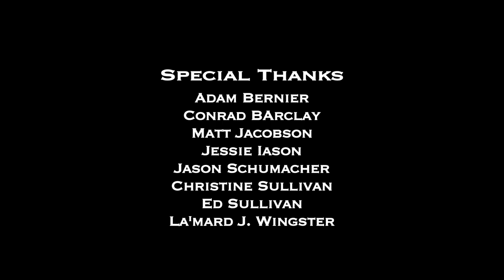Don't Be a Bear